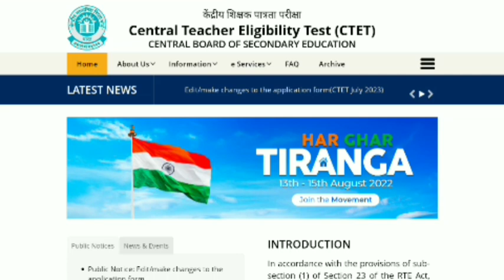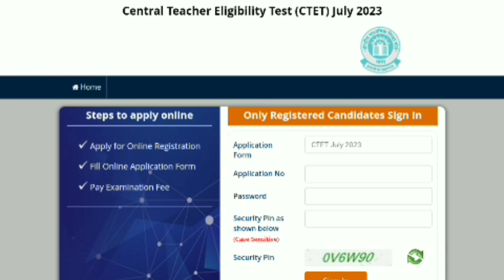ctet exam city change | ctet correction date | ctet date extend |ctet seat kaise check kare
ctet ki seat badhegi
ctet me seat badhegi kya
ctet center
ctet examination centre full
ctet latest news today
ctet news
ctet no vacant seat
ctet no vacant seat problem
ctet seat availability 2023
ctet seat full problem
tet center update
chandra institute allahabad
ctet centre update
cet exam center full
ctet exam center full ab kya kare
ctet exam centre 2023
ctet exam centre vacant seats 2...
ctet ka center kaha kaha khali hai
ctet ka syllabus 2023
ctet ke form me correction kaise...
ctet me kaha kaha seat khali hai
Octet notification
ctet patna me kitna seat bacha hai
ctet preparation 2023 by himanshi
ctet seat badhega ya nahin
ctet seat full
ctet seat kaise check kare
ctet up seat availability
cuet city allotment 2023
himanshi singh ctet preparation
cet main correction kaise kare
ctet 2022 previous year question
ctet answer key kaise dekhe
ctet apply 2023
ctet bihar seat
ctet center badhega ya nahin
ctet exam center change kaise kare
ctet exam center list 2023 in maharashtra
ctet exam city problem
ctet form fill up 2023 center full
ctet form fill up 2023 last date
ctet ka model paper
ctet me kaha seat khali hai
ctet online kaise karen
ctet paper 2 syllabus
ctet preparation
ctet sachin
ctet seat
ctet seat availability in assam
ctet seat update
ctet seats
ctet seats increased
ctet syllabus 2023
ctet syllabus 2023 by himanshi s...
himanshi singh
himanshi singh ctet class
how to apply ctet
how to check ctet seat availability
no vacant seats ctet
rj karishma
rojgar with ankit ctet classes 2022
sachin sir bihar super tet
sachin sir ctet class 2023
sachin sir ka ctet class 2023
sanskrit ctet previous year pape